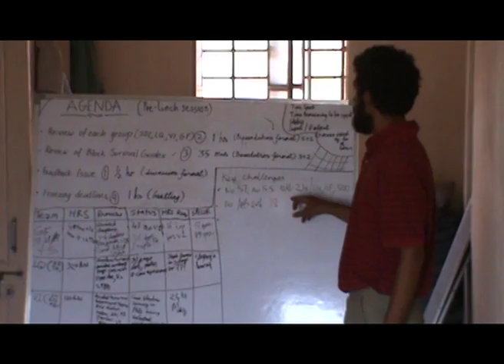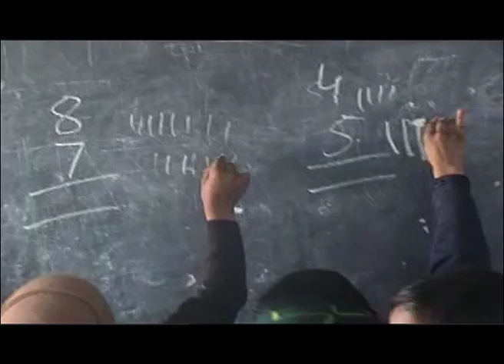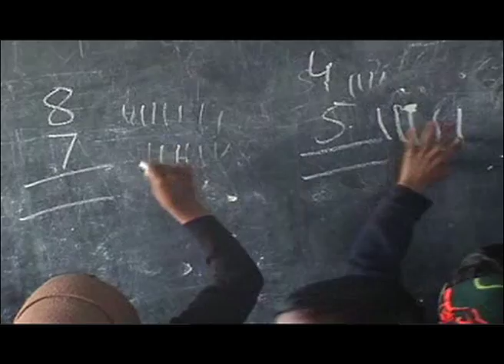Gandhi Fellow programme.mov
the film about the journey of a Gandhi Fellow